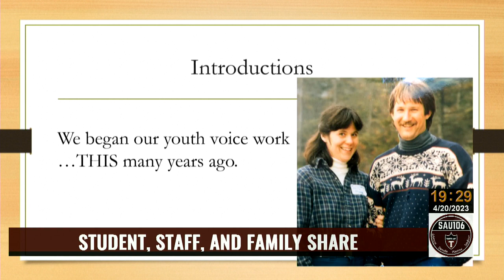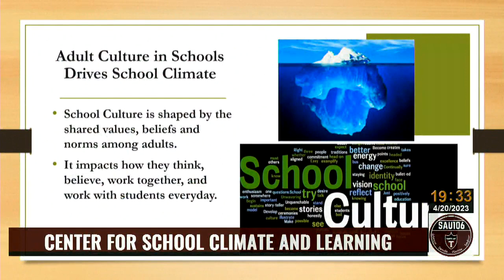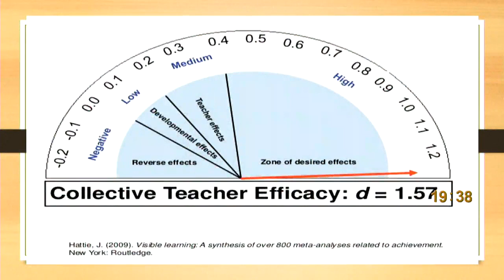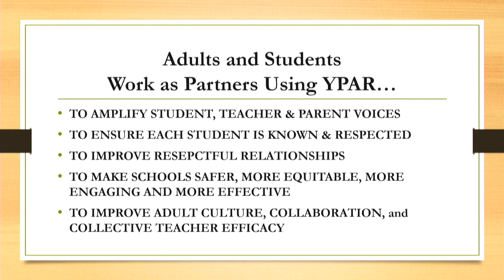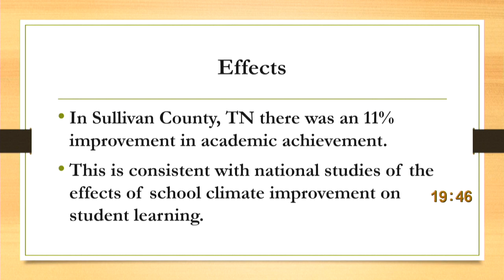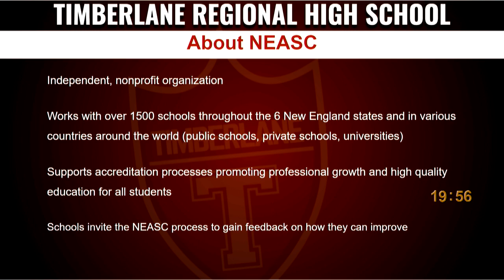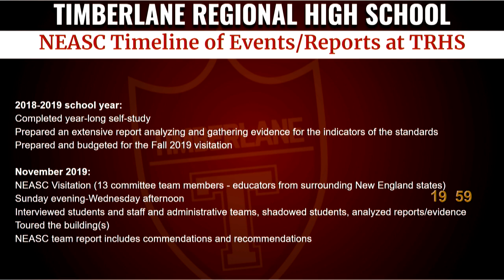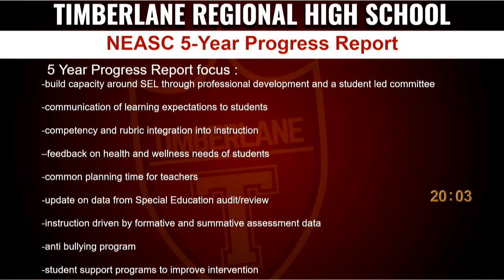TRSB Meeting 04/20/2023